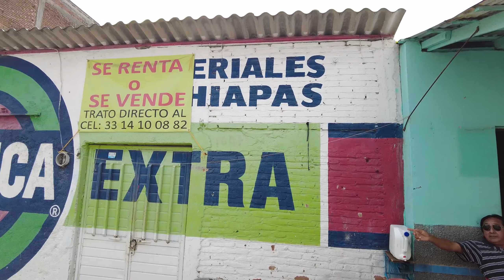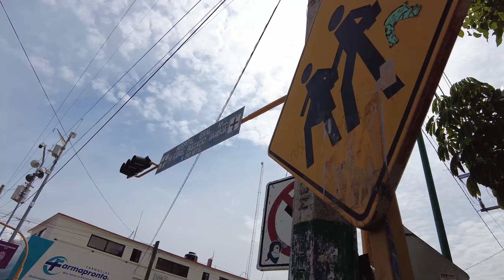Calle Central TUXTLA Recorrido en BICICLETA 📍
Hoy vamos a recorrer toda la CALLE CENTRAL de TUXTLA en bicicleta para que puedan ver cómo son las calles, el clima, las personas, la arquitectura, etc.

Qué lado de la ciudad te gustó más. ¿SUR O NORTE?